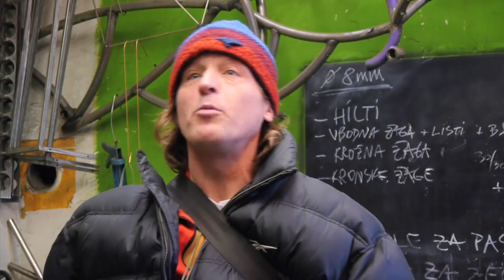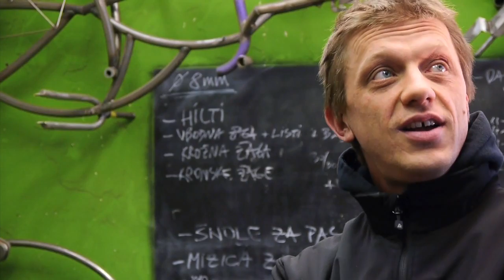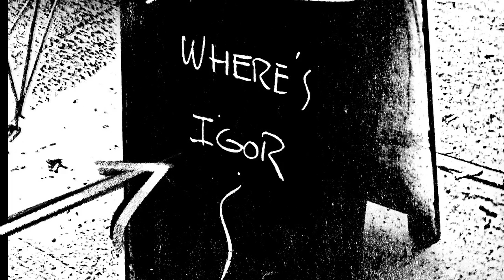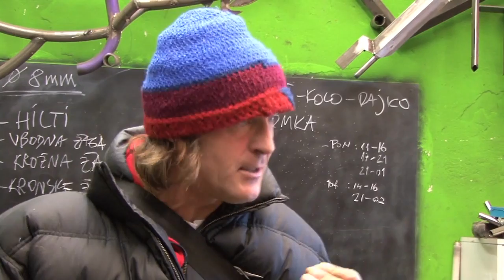Igor Kenk – portret moža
Igor Kenk, portret moža. Kolo, sistem in življenje. Gnano od Sveže sadje.

Short portrait of Igor Kenk. Pushed by Sveže sadje.